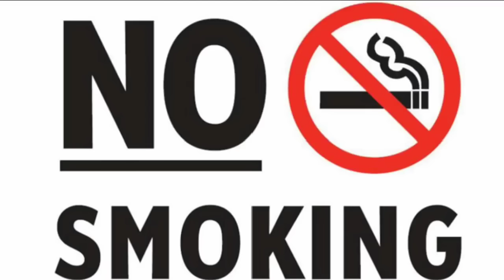🤘Nonstop hindi matal dance mix dj songs🤘((🔊Ses remix))🕺Roadshow dance mix👉@Oanh2k3ColoringInstructions